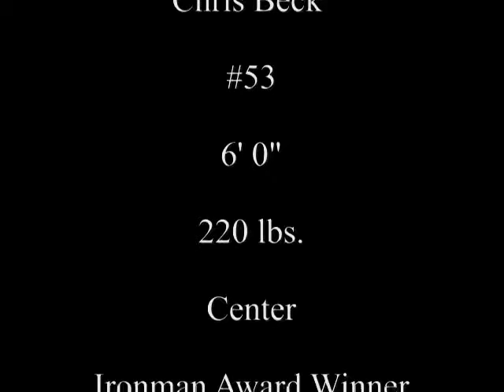Chris Beck Senior Year Highligh Film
Chris Beck senior Center for Heath High School 2011.